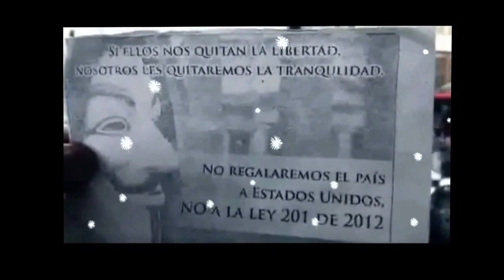Mensaje al pueblo de Guatemala sobre la marcha de la Dignidad Abril 2015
Convocatoria para salir a tomar las calles de Guatemala y demostrar unidad, el mensaje es claro contra el gobierno Corrupto, Guatemala esta cansada de tanta corrupción!!..